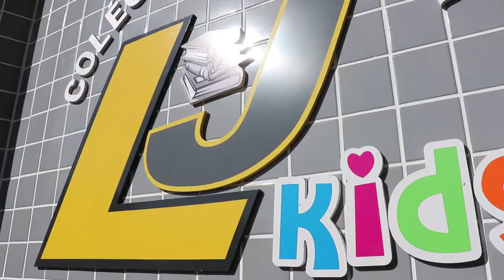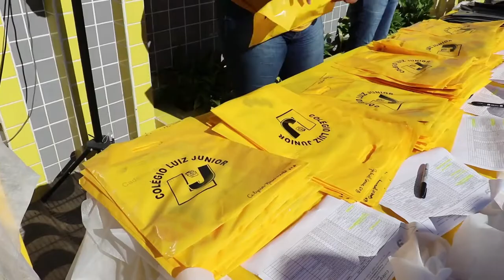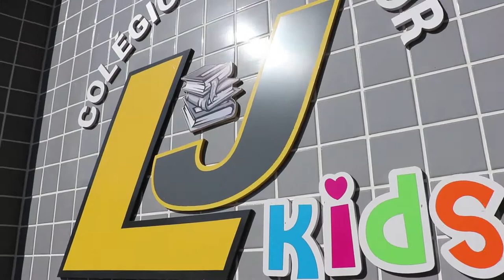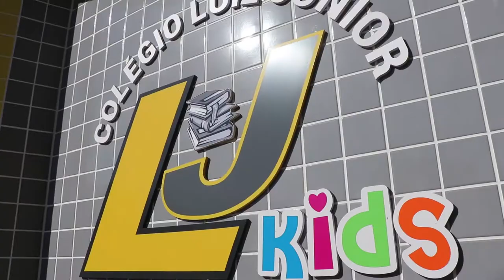Programa Claudio Abreu | Drive da Saudade (Colégio Luiz Junior)